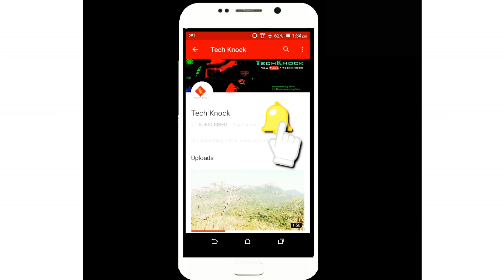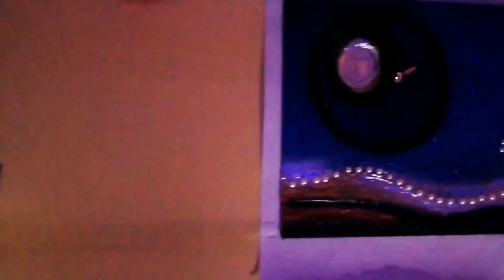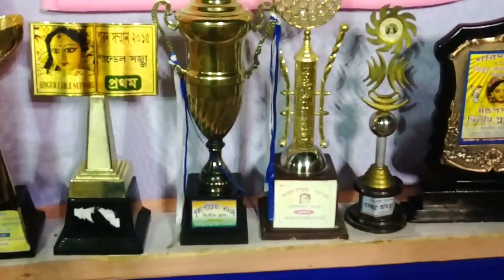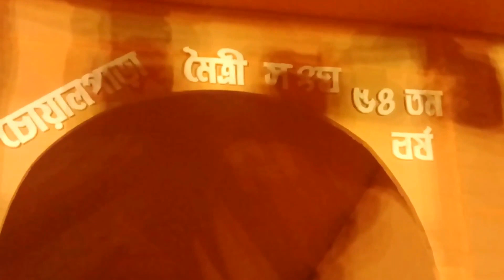Best Durga Puja in Nalikul 2K17 [ Hooghly, W.B ]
In this video I show you best durga puja in nalikul 2k17, hooghly, westbengal. you have never Seen about.I hope you will like this video